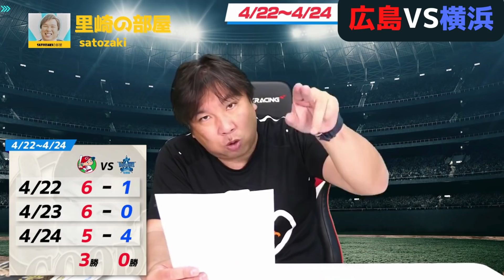広島3連勝で復活！勝敗の差は●●力と緻密な●●●！横浜DeNAは悪くない⁈里崎総チェックです！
本編はコチラから！